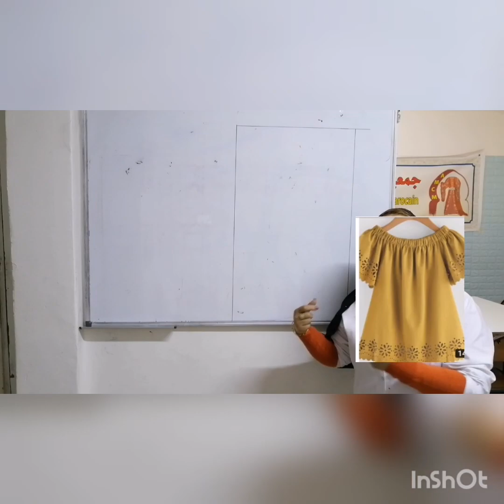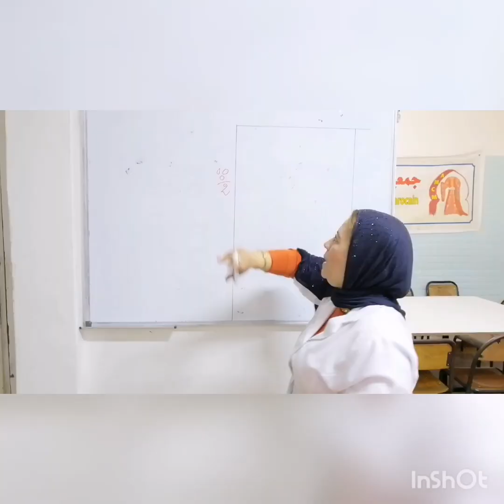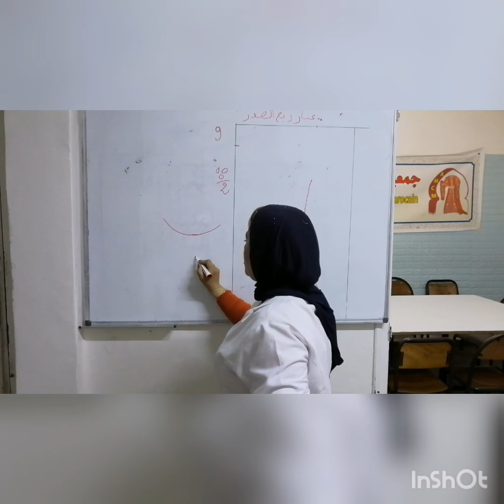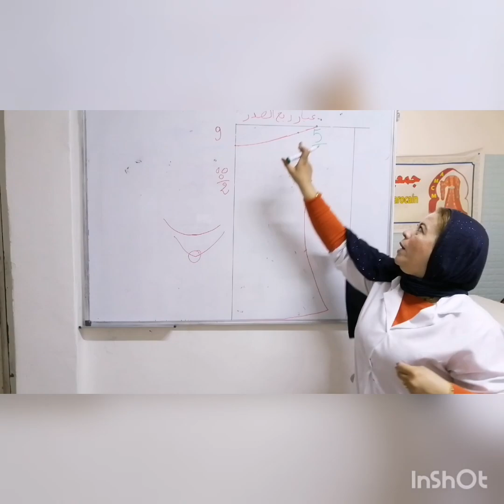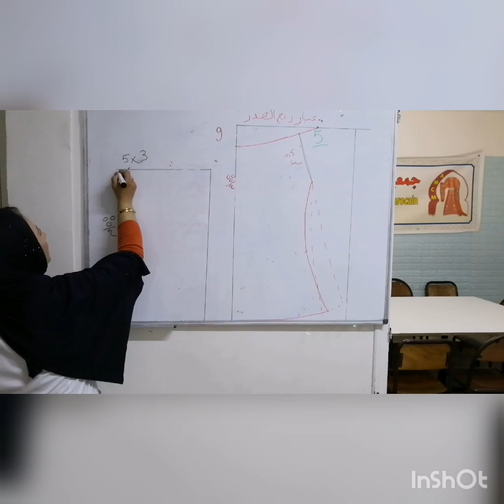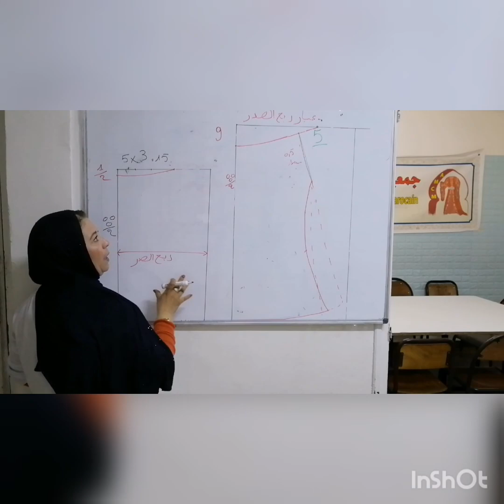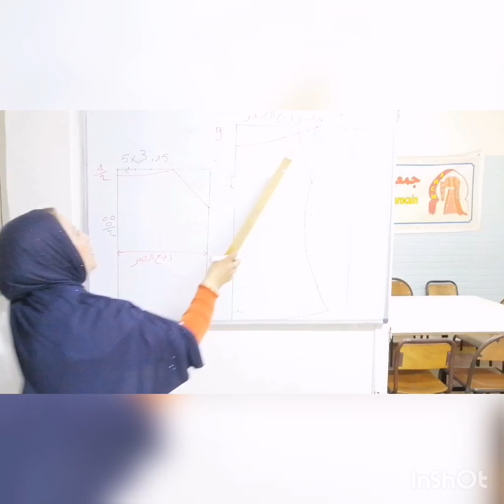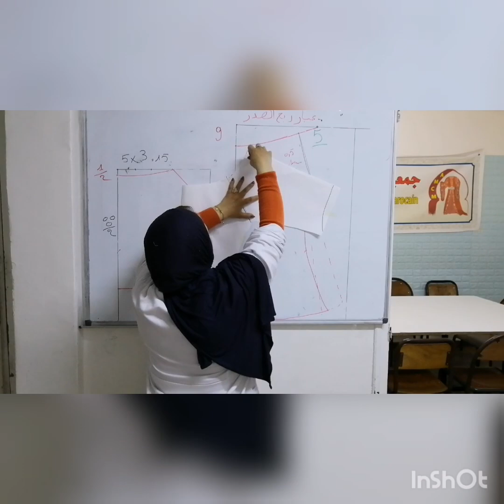لعشاق العصري والتقليدي باسهل وابسط القواعد موديل راءع وجميل